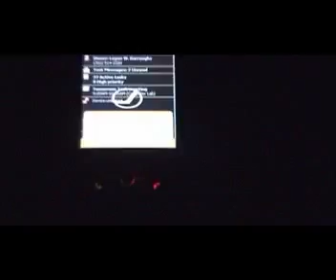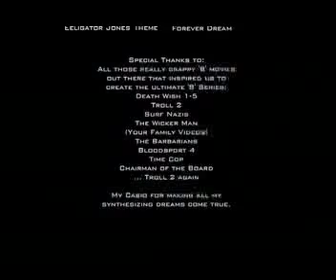SNAKEODILE Preview (episode1)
The Beginnings of the SNAKEODILE Series